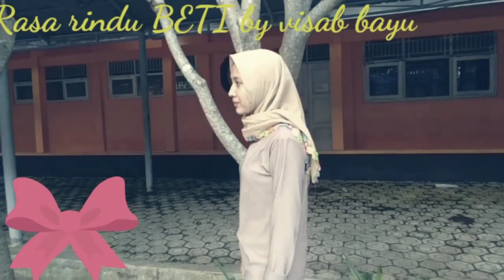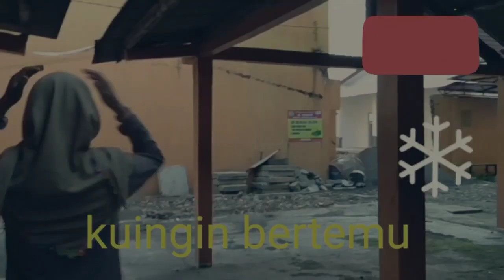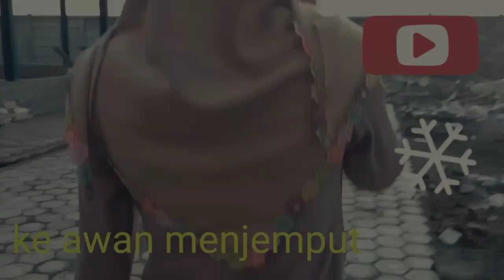Rasa rindu beti SNP visab bayu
Rasa rindu launching ramadhan berkah bety visab bayu distudio saja#